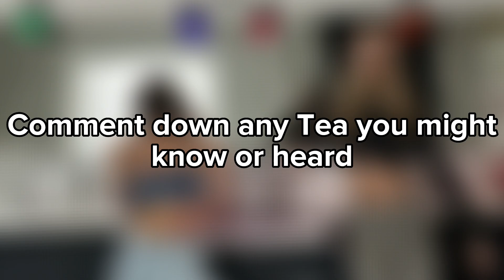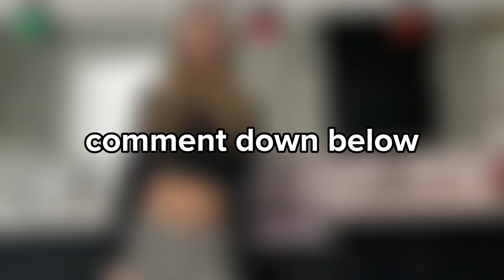Piper being matured about herlost friendship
Jentzen Ramirez
Elliana Walmsley